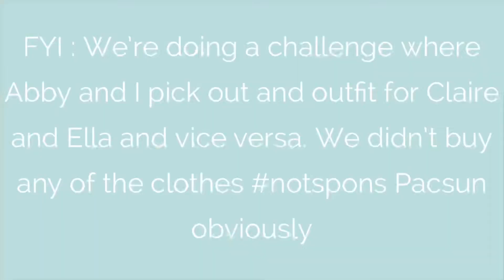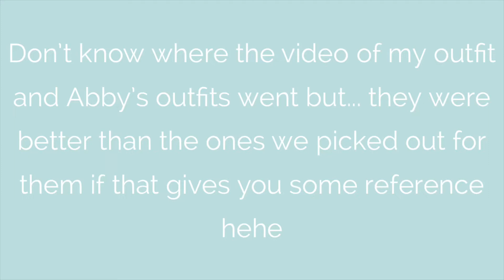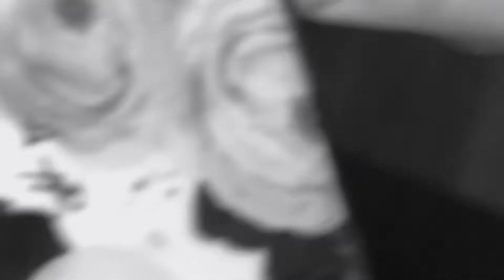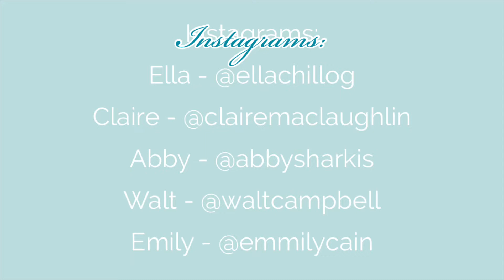Your 2019 Dance Camp Helpers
And be sure to follow tagged!! In this video we go and have a good time at Polaris Mall and Claire and Ella of course buy themselves the trendiest of water bottles... the Lilac Hydroflask